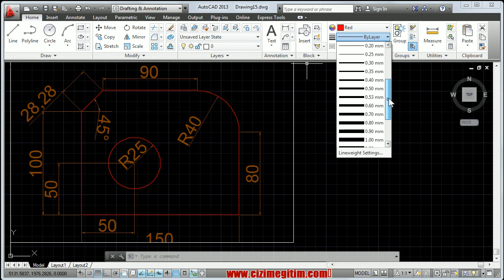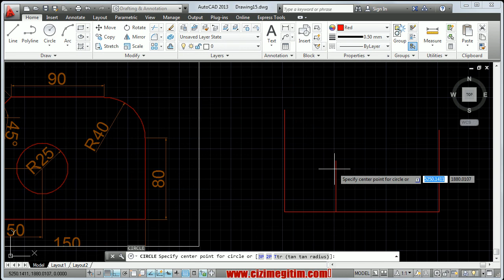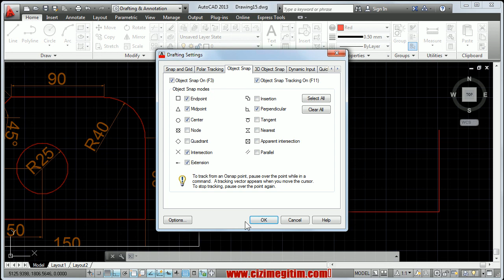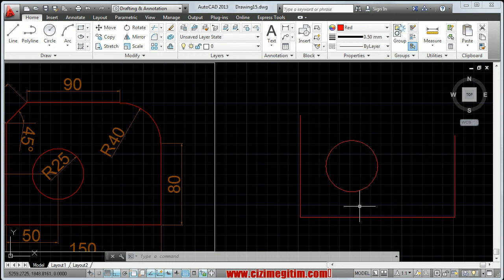11.ders autocad object snap ve çember komutu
autocad object snap ve çember komutu